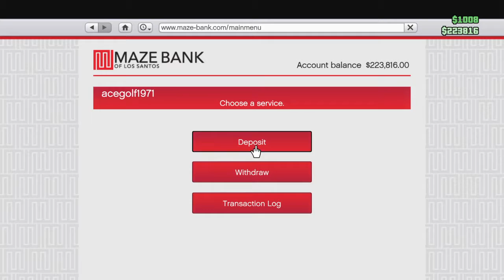Mark Anderson gta 5